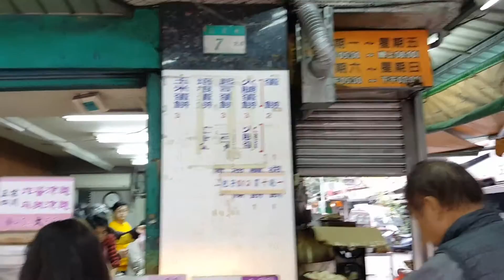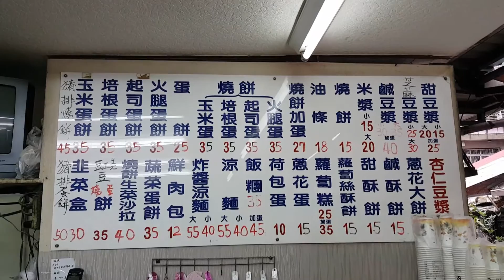*2017/02/05/北市 松山區 秦小姐豆漿店【Meck大叔】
店名：秦小姐豆漿店
地址：台北市松山區延吉街7-6號(台北小巨蛋站3號出口 台北體育館旁直走到底 八德路三段右轉進入延吉街約7分鐘 中崙市場旁)